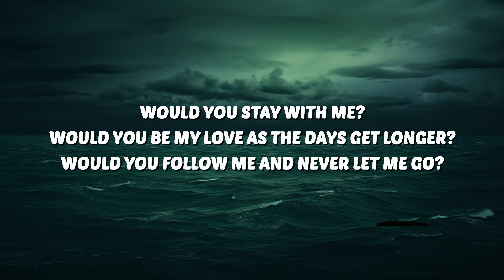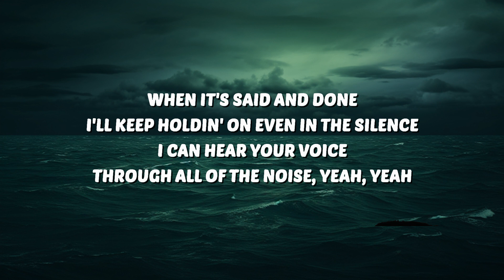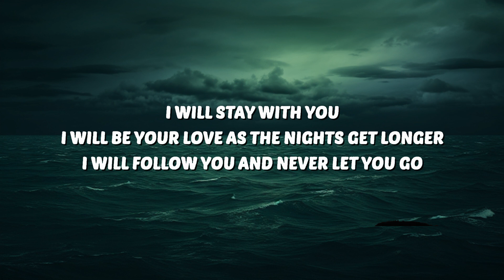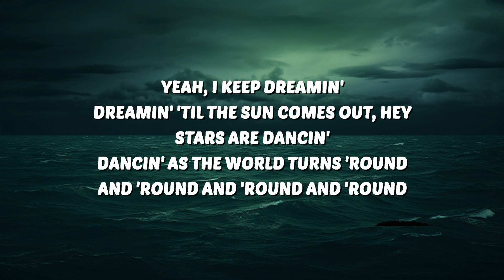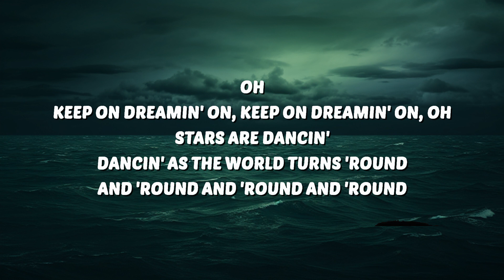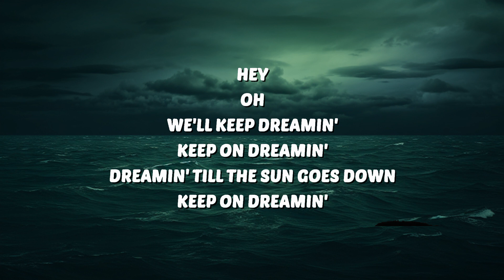Marshmello, P!nk & Sting - Dreaming (Lyrics) | 25 Min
🎶 Marshmello, P!nk & Sting - Dreaming (Lyrics)

Marshmello
Dreaming
Marshmello Dreaming
Dreaming Marshmello
Marshmello Dreaming Lyrics
Dreaming Marshmello Lyrics
Marshmello P!nk Sting Dreaming
P!nk Dreaming
Dreaming P!nk
Sting Dreaming
Dreaming Sting

🎤 Lyrics:
[Verse 1: Sting]
Will you stay with me? Will you be my love as the days get longer?
Will you follow me? Never let me go?

[Chorus: Sting]
Let's keep dreamin'
Dreamin' as the sun goes down
Stars are dancin'
Dancin' as the world turns 'round

When it's said and done, I'll keep holdin' on even in the silence
I can hear your voice through all of the noise, yeah, yeah

[Chorus: P!nk, Sting]
We'll keep dreamin'
Dreamin' 'til the sun the goes down, hey
We'll keep dancin'
Dancin' as the world turns 'round and 'round and 'round and 'round (Yeah)

[Drop: Sting]
Dreamin' 'til thе sun goes down

[Verse 3: Sting]
I will stay with you, I will be your love as thе nights get longer
I will follow you and never let you go

[Chorus: P!nk, P!nk & Sting]
Yeah, I keep dreamin'
Dreamin' 'til the sun comes out, hey
Stars are dancin'
Dancin' as the world turns 'round and 'round and 'round and 'round

[Drop: P!nk, Sting]
Yeah
Oh
We'll keep dreamin'
Dreamin' 'til the sun goes down

[Bridge: P!nk, Sting, P!nk & Sting]
Oh
Keep on dreamin' on, keep on dreamin' on, oh
Stars are dancin'

[Drop: P!nk, Sting]
Hey
Oh
We'll keep dreamin'
(Keep on dreamin')
Keep on dreamin' on
Let's keep dreamin' (Keep on dreamin')